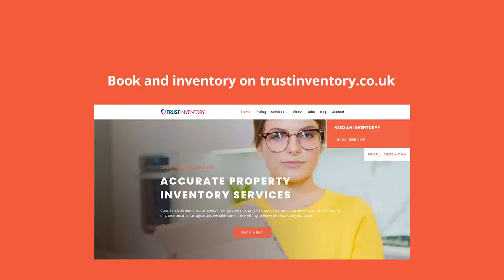Tenant check in inventory service Bristol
2 hours delivery on all our reports, super-fast whilst still comprehensive, accurate and consistent inventories to protect the property owner and the tenant's deposit.